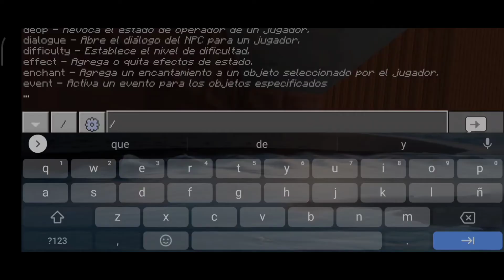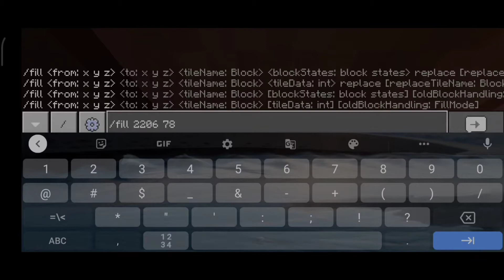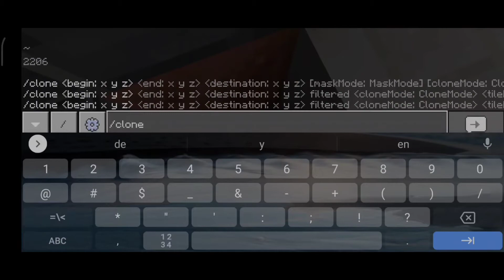Construyo un edificio de MUCHOS pisos en POCOS minutos( aplicación de comando fill y clone)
En esta Ocasión aplicaremos lo aprendido en mis videos de guía definitiva de comando fill y comando clone para apoyarnos a hacer una construcción de 17 pisos en tan sólo algunos minutos, y obvio que he cortado el video para no hacerlo monótono, pero aún así te garantizo que lo haces en minutos, un aproximado? mmm quizá si te pones las pilas y tienes anotado todos los puntos que copiaras y lo vas farmeando a saco, tal vez unos 50 minutos
Si gustas Apoyarme Económicamente, te dejo el link de mi Cuenta de Paypal, cualquier contribución es destinada para mejorar mi contenido, así como diversos componentes que pudiesen faltar en la producción de mis videos, así mismo, te agradecería personalmente y en gran medida que me apoyes
Gracias por estar conmigo una vez mas Hermano